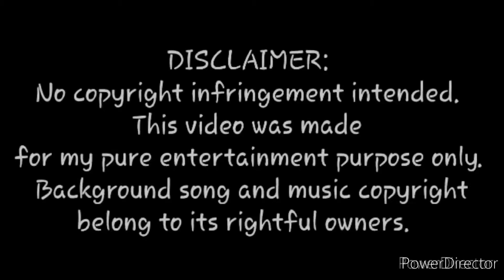Drew in SCPS Piru CA 11/04/21